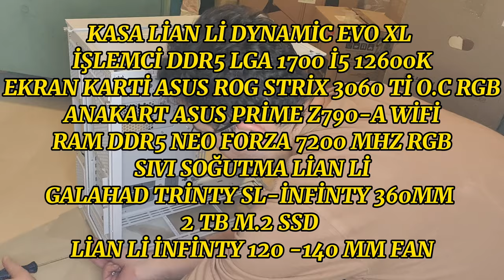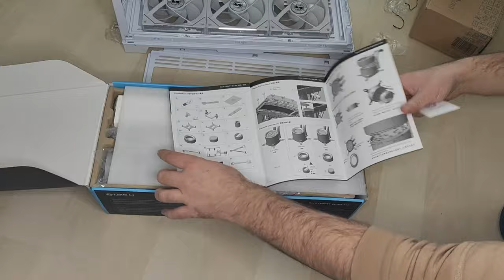EFSANE LİAN Lİ DYNAMİC EVO XL DDR5 SİSTEM TOPLAMA